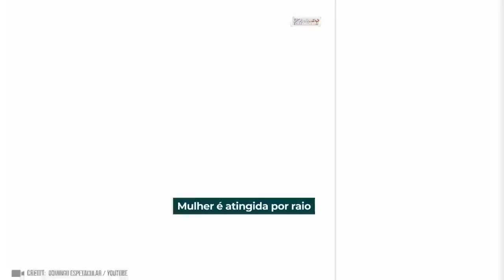IT'S HORRIFYING!! Mother Nature is Angry!! Who Can Survive These Horrifying Scenes?